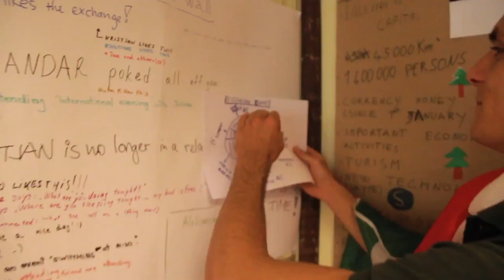National Workshop & Trip To Põlva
International Exchange "Active Citizens of Europe", 2011, Taevaskoja, Estonia